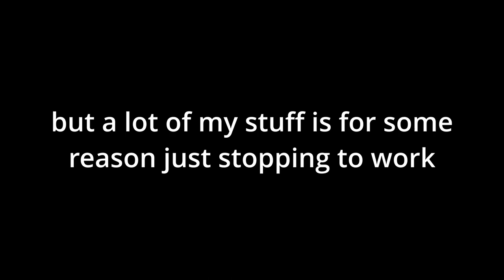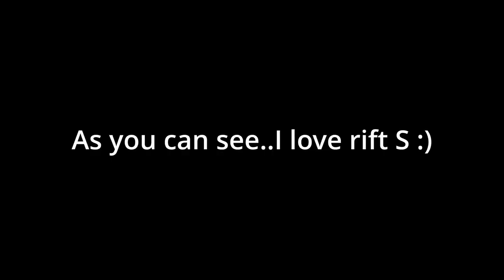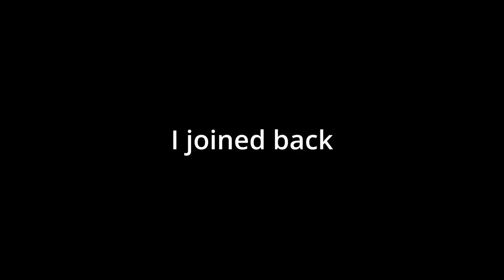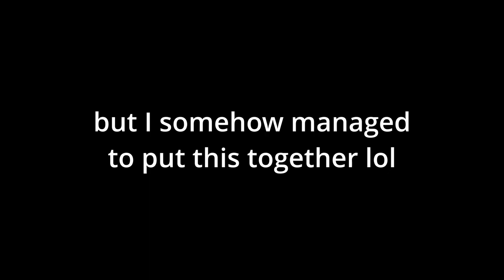HE'S RETURNED | Gorilla Tag Horror Game Mode PT.3 | FT. Jmancurly & Fishlegs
HE'S BACK..another horror game mode in gorilla tag vr very fun monke game just messing around with me jmancurly, and fishlegs you can find their channels below